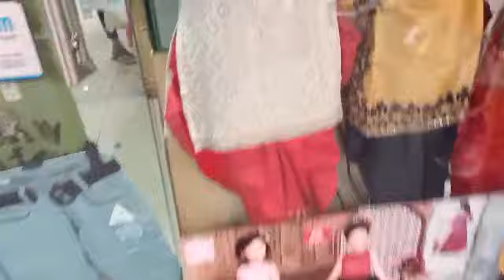Vrindavan javar tor jor ... jorr😝😝😝 cholcha#jewelfamily